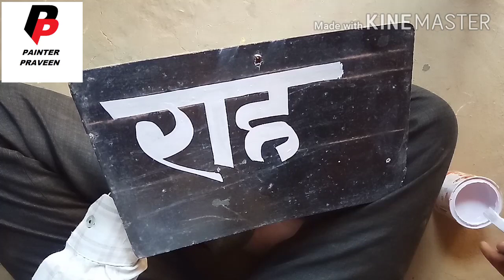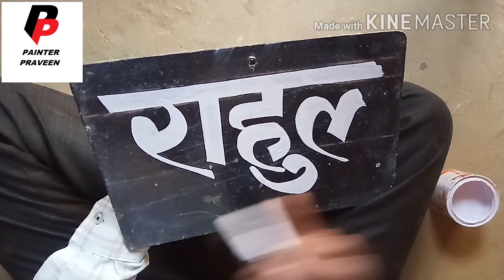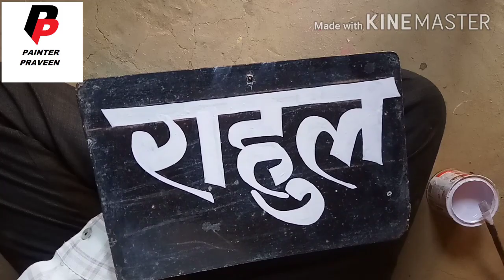"राहुल" लिखें cute Letter Painting writing Painting by painter Praveen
Hello,
         Dosto mera name hai praveen kumar OR ap dekh rahe hai apka apna YouTube channel painter Praveen,
Dosto iss YouTube channel pe painting se sambandhi sab videos Rojana upload ki jaati hai,

your Quaris-

3d wall painting
board design
wall painting designs
Painting board
3d wall painting
wall painting
wall writing painting
wall art
writing painting
writing art
painting Art
3D writing painting
Letter art
3D art
 Writing painting tutorial
3D Writing
drawing painting
sing board Painting
 writing art
 Wall Writing painting
 Letter Art
3D Wall Art
wall painting
3D Art
Painting Art
Paintings
sign Painting
painting drawing
painting for winners
painting ideas
painting for kids
painting easy
painting colour
painting design
painting tutorial
painting video
3D painting on wall
3D painting on paper
3D painting Kaise banaen
3D painting drawing
3D painting on Canvas
3D painting easy
3D painting video
3D writing on paper
3D writing painting
3D writing alphabet
3D writing pen
3D writing board
3D writing alphabet A to z
3D writing style
3D writing pad
3D writing letters
3D writing happy birthday

TOPICS

(5) writing art
(6) painting Art
(7) 3D writing painting